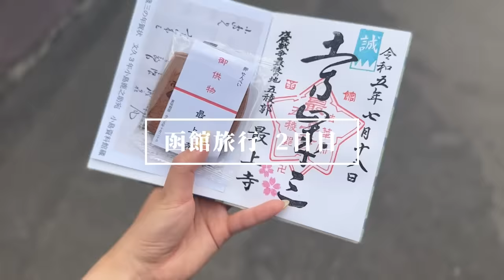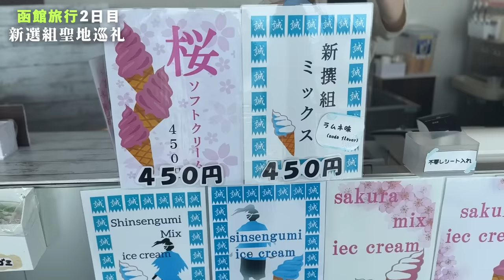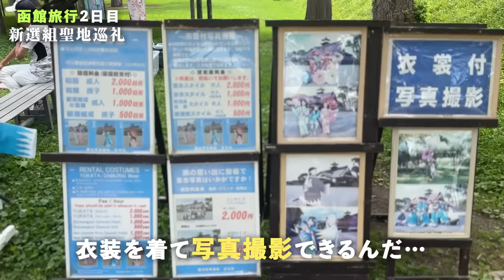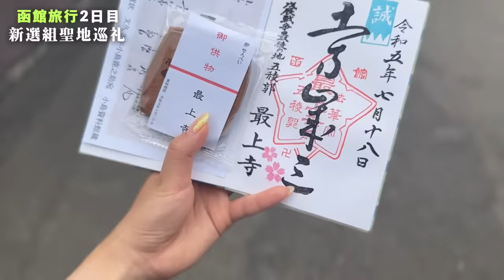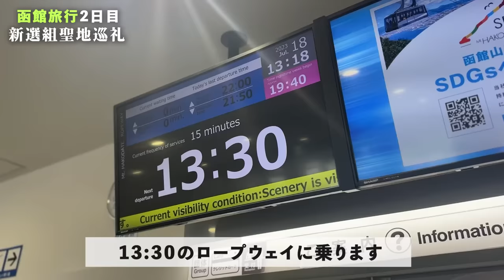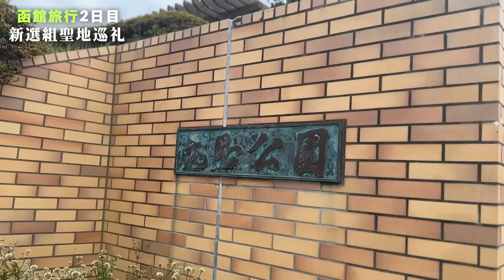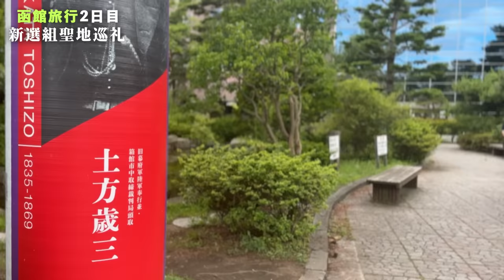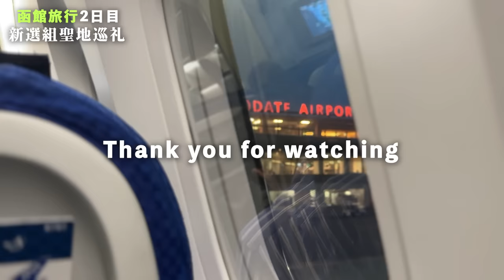ガチ恋が3年かけた新選組聖地巡礼がついに終了しました【函館】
✅LC五稜郭ホテル

北海道函館旅行2日目は新選組の聖地巡礼メイン！
ようやく土方歳三最期の地に行けました…
京都から始まった聖地巡礼もここでおしまいです🥲
五稜郭や函館山、旧函館区公会堂にも行けて函館の歴史に触れることもできました。